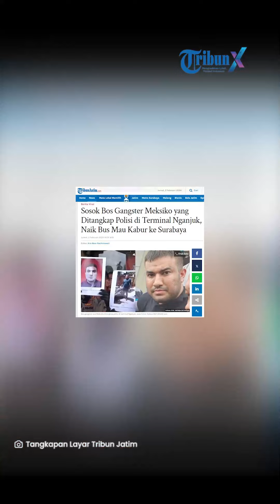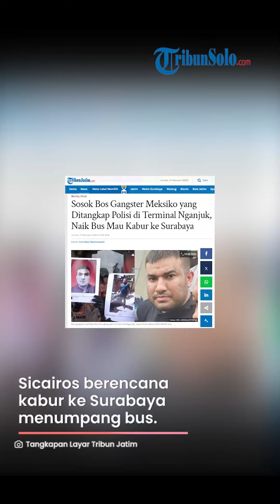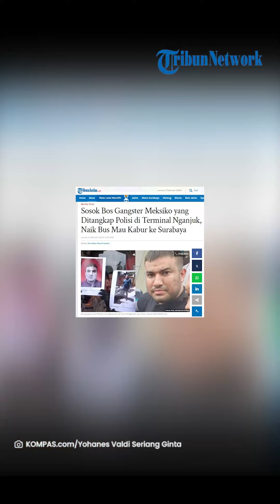Sosok Bos Gangster Meksiko yang Ditangkap Polisi di Terminal Nganjuk, Naik Bus Mau Kabur ke Surabaya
TRIBUNSOLO.COM - Bos gangster asal Meksiko ditangkap polisi di terminal Nganjuk, Jawa Timur, Selasa (30/1/2024) sore.

Si bos gangster tersebut merupakan terduga pelaku penembakan dan perampokan terhadap warga negara Turkiye bernama Turan Mehmet (30) di Bali.

Lantas siapakan sosok bos gangster Meksiko itu?

Ia adalah Sicairos Valdes Roberto (27).

Peristiwa penangkapan bos gangster Meksiko tersebut dikonfirmasi oleh Direktur Tindak Pidana Umum (Dirtipidum) Bareskrim Polri Brigjen Djuhandhani Rahardjo Puro.

"Benar bahwa tim gabungan Dirtipidum Bareskrim Polri, Polda Bali, dan Polres Nganjuk telah menangkap Sicairos Valdes Roberto di Terminal Nganjuk pada Selasa, 30 Januari 2024 sekira jam 15.00 WIB," ujarnya saat dihubungi Kompas.com, Kamis (1/2/2024).

Penangkapan Sicairos menyusul tiga rekannya sesama WNA Meksiko yang sudah ditangkap tim gabungan di Bali atas kasus yang sama.

Djuhandhani menjelaskan, Sicairos ditangkap saat melarikan diri di sekitar Jawa Timur setelah melakukan penembakan di Bali.

"Dari Bali, (pelaku) carter mobil (ke Jawa Timur). Kemudian, dia pura-pura ke hotel dan di hotel dia hanya pura-pura cek in, (tapi) lanjut ke terminal Nganjuk mau naik bis," lanjut dia.

Sicairos berencana kabur ke Surabaya menumpang bus.

Saat akan melarikan diri, tim gabungan Bareskrim Polri, Polda Bali, dan Polres Nganjuk melakukan penangkapan terhadap pelaku di terminal Nganjuk.

Sicairos Valdes Roberto ditangkap karena menembak Turan Mehmet bersama tiga rekannya warga negara Meksiko di Vila Palm House, wilayah Tambak Bayuh, Kecamatan Mengwi, Kabupaten Badung, Bali, Selasa (23/1) pukul 01.16 WITA.

Tiga pelaku lainnya telah diamankan.

Mereka adalah Aramburo Contreras Jose Alfonso (32), Mayorquin Escobedo Juan Antonio (24), dan Deraz Gonzalez Victor Eduardo (36).

Terpisah, Kabid Humas Polda Bali Kombes Jansen Avitus Panjaitan menyatakan pihaknya sudah mengamankan senjata api bukti penembakan korban.

Senpi itu sedang diperiksa Bidang Laboratorium Forensik (Bidlabfor) Polda Bali.

“Satu pucuk senpi jenis Baykal Makarov 800 mm. Ini diduga dipakai menembak korban (WN Turkiye), ditemukan dekat-dekat TKP,” katanya, dikutip dari situs Humas Polri (31/1/2024).

Saat ini, para terduga pelaku sudah dibawa ke Polda Bali.

Terkait perbuatannya, mereka akan dijerat dengan Pasal 340 Junco Pasal 53 KUHP dan atau Pasal 338 Juncto Pasal 35 KUHP dan atau Pasal 365 ayat (1) dan (2) KUHP dengan ancaman hukuman 15 tahun penjara.

Artikel ini telah tayang di TribunJatim.com dengan judul Sosok Bos Gangster Meksiko yang Ditangkap Polisi di Terminal Nganjuk, Naik Bus Mau Kabur ke Surabaya,